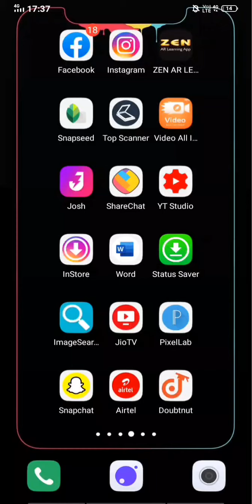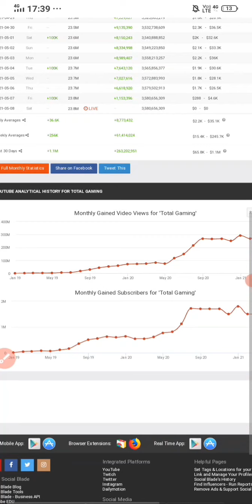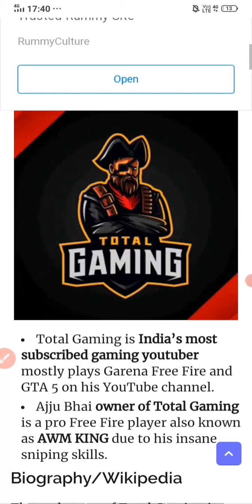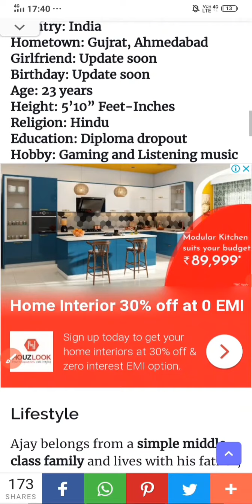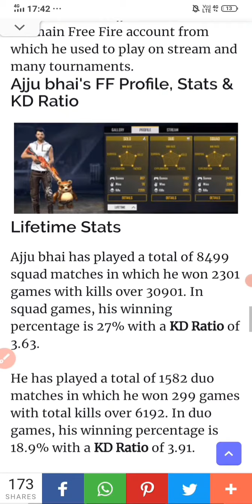Ajjubhai's Youtube Income ll Face Reveal ll Biography ll 2021 ll Abhi